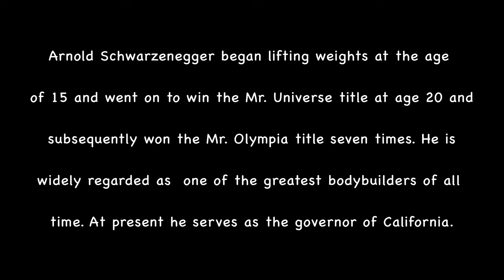Rare, Vintage photos of a young Arnold Schwarzenegger in his physical prime years, 1960-1980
Arnold Alois Schwarzenegger is an Austrian-American actor, film producer, businessman, former bodybuilder and politician who served as the 38th governor of California between 2003 and 2011. As of 2022, he is the most recent Republican governor of California. Time magazine named Schwarzenegger one of the 100 most influential people in the world in 2004 and 2007.

Schwarzenegger began lifting weights at the age of 15 and went on to win the Mr. Universe title at age 20 and subsequently won the Mr. Olympia title seven times. He is widely regarded as either the greatest or one of the two greatest bodybuilders of all time along-with Ronnie Coleman, and has written many books and articles about bodybuilding.

The Arnold Sports Festival, considered the second-most important bodybuilding event after Mr. Olympia, is named after him. He appeared in the bodybuilding documentary Pumping Iron (1977). Schwarzenegger retired from bodybuilding and gained worldwide fame as a Hollywood action star, with his breakthrough the sword and sorcery epic Conan the Barbarian (1982), a box-office hit with a sequel in 1984.

After playing the title character in the science fiction film The Terminator (1984), he starred in the sequels Terminator 2: Judgment Day (1991), Terminator 3: Rise of the Machines (2003), Terminator Genisys (2015), and Terminator: Dark Fate (2019). His other successful action films included Commando (1985), The Running Man (1987), Predator (1987), Red Heat (1988), Total Recall (1990), and True Lies (1994), in addition to comedy films such as Twins (1988), Kindergarten Cop (1990), Junior (1994), and Jingle All the Way (1996).He is the founder of the film production company Oak Productions